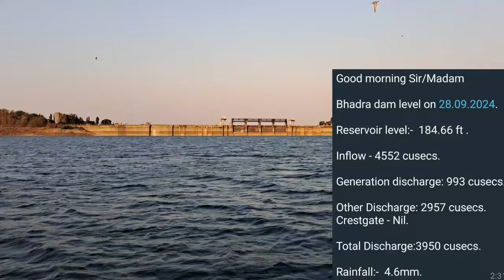Bhadra dam water level today 28-09-2024